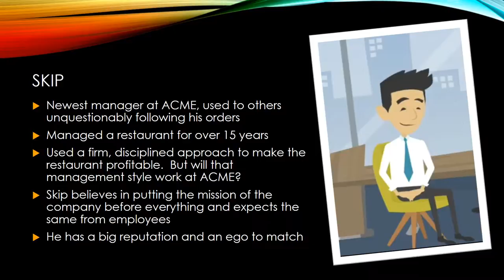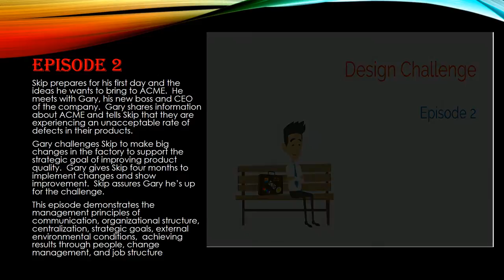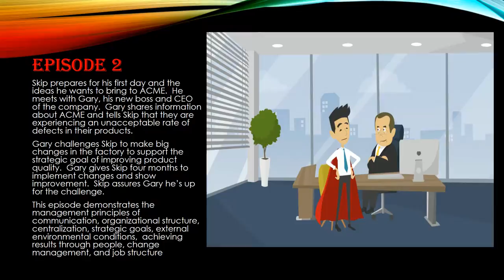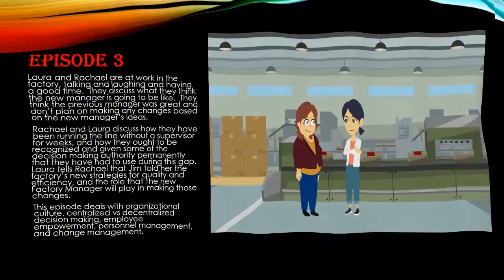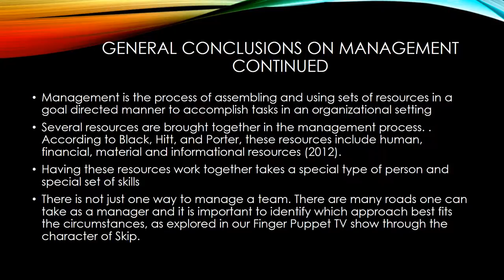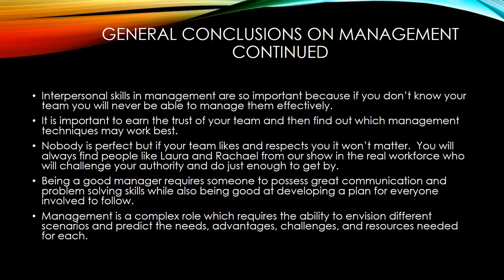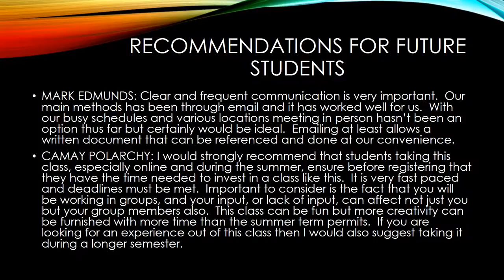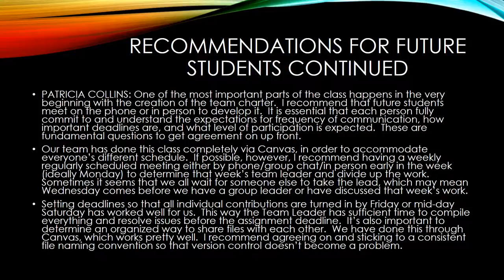Acme Industries Presentation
Team Name: PomPoms